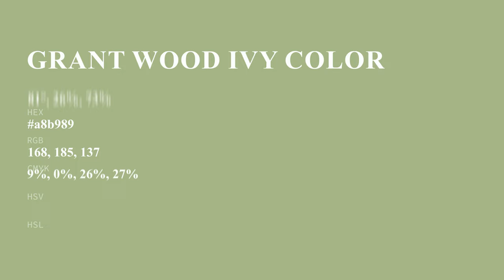Grant Wood Ivy color a8b989 hex color - Green color - Cool color a8b989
What color is Grant Wood Ivy ? a8b989 hex color - Green color - Cool color a8b989

Hex a8b989 Color Code is also known as Grant Wood Ivy color.